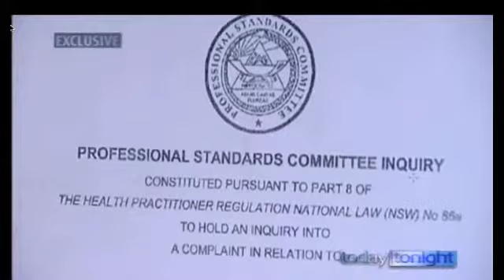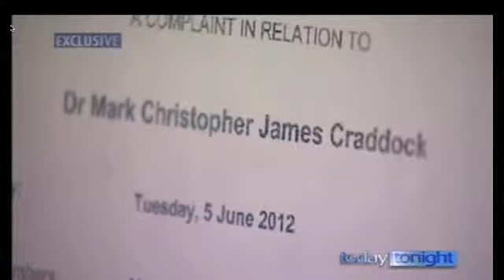Christian Bretheren are Evil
Bretheren are Evil